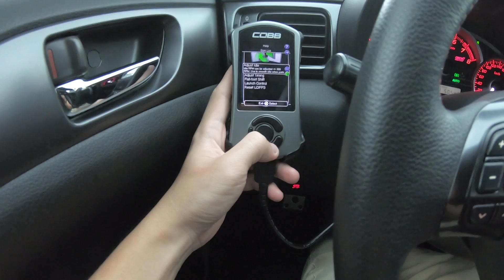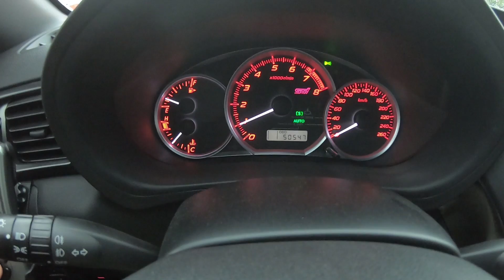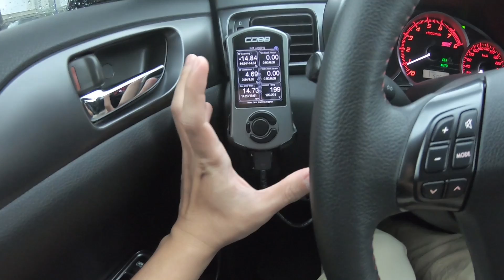Vlog 40 Susu update & cỗ máy Subaru 1000 mã lực!!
Chào mọi người, sorry mọi người lâu quá mới lại up vlog lại.

Hiện tại thì cũng khá ít đua xe trong track nên mình quyết định tạm ngắt bơm xăng đua và thay má thắng thường vào thay cho má thắng đua! (cho đỡ ồn và đỡ uổng)

Ngoài ra, trong lúc đi xuống CCM lấy má thắng thì đúng dịp anh Long CCM cẩu cái máy 1000hp vào xe hi hi.

Ai hiểu về máy móc mà được ngồi sờ tận tay cỗ máy, soi từng con ốc thì mới thấy đã !!!